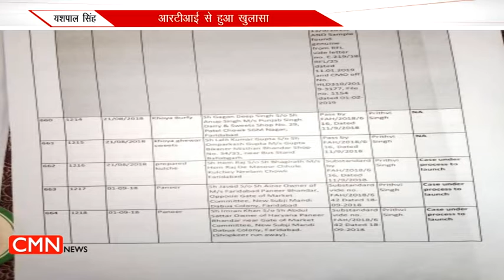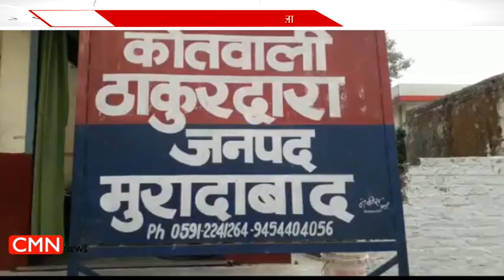मोदी राज मे विपक्ष के नेता नहीं सुरक्षित। NATIONAL NEWS | 23 FEB 2019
CMN is a Hindi News channel: CMN भारत का विश्वसनीय हिंदी न्‍यूज चैनल है। CMN न्‍यूज चैनल राजनीति, मनोरंजन, बॉलीवुड, व्यापार और खेल से जुड़े लेटेस्ट न्यूज अपने दर्शकों तक पहुंचाता है। इंडिया टीवी की लाइव खबरें एवं हिंदी ब्रेकिंग न्यूज के लिए बने रहें। CMN is country's most trusted Hindi News Channel. CMN covers latest news in Politics, Nation, World, Entertainment, Bollywood, Business and Sports categories and delivers reliable information across all platforms - TV, Internet and Mobile.